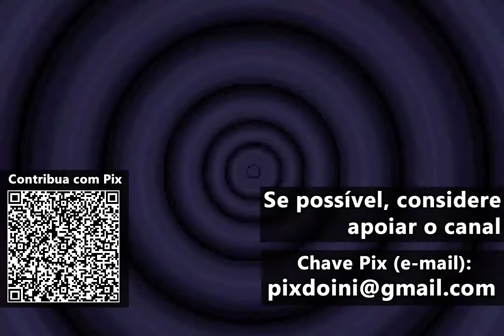Naruto: Ninja Council 2 (Parte 4) - Finais do Exame Chunin e a Destruição de Konoha (PT-BR)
Quarto vídeo da série de gameplay de Naruto: Ninja Council 2 do Game Boy Advance (GBA). Nas finais do Exame Chunin, Naruto derrota Neji. Sasuke, por sua vez, enfrenta Gaara, porém sua luta é interrompida por Orochimaru, que inicia a invasão de Konoha.

O jogo foi desenvolvido pela Tommy e pela Aspect e foi lançado em 2004 para o Game Boy Advance.